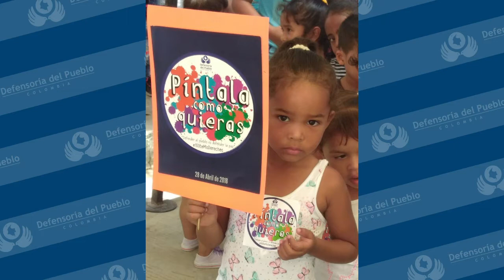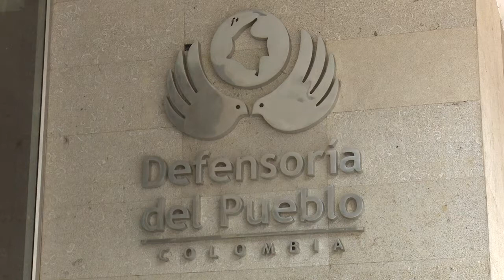Mayo 2018: ¿Cómo va la Defensoría del Pueblo?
Estas fueron algunas de las actividades encaminadas a la defensa y promoción de derechos humanos realizadas por la Defensoría del Pueblo durante el mes de mayo.